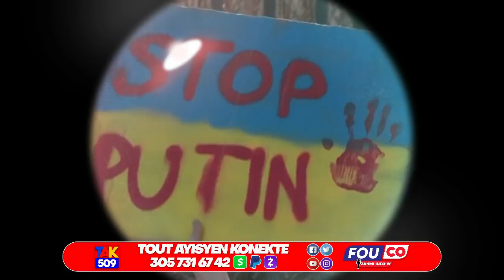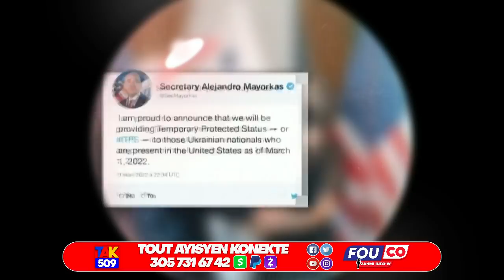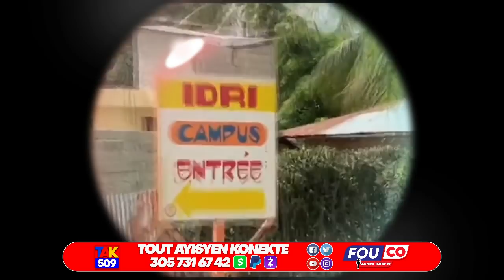Zen..1,2milyon $ Disparèt..Ariel Reyaji..Lambert bay tout Detay sou gè Risi Ak Ukrèn nan 😅 / Fouco